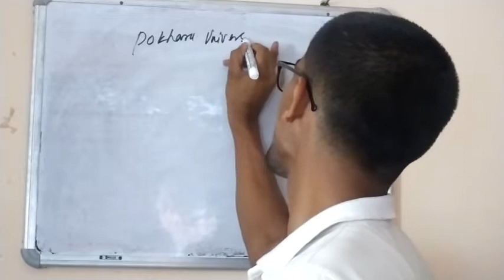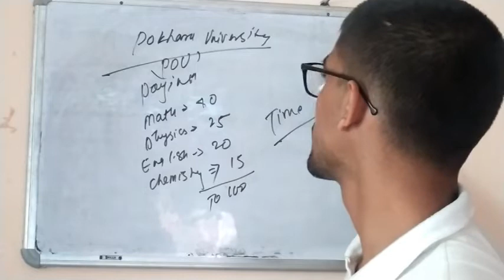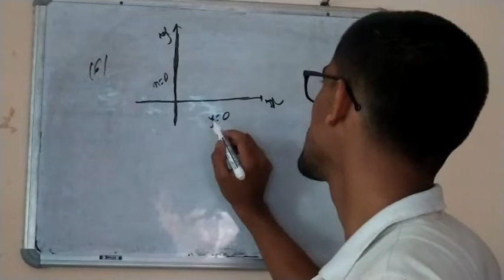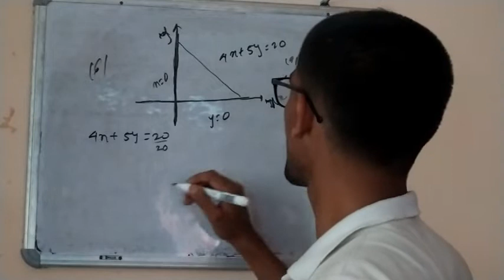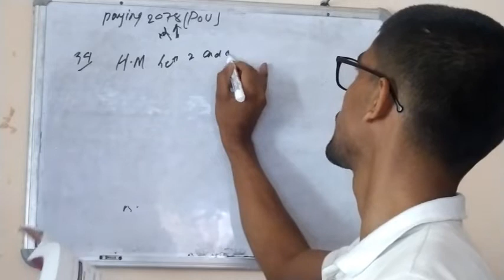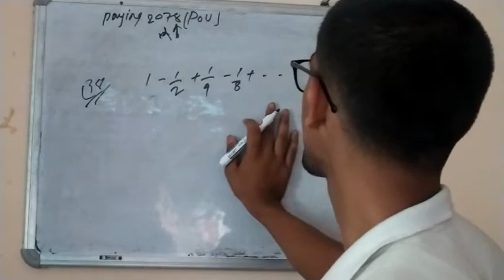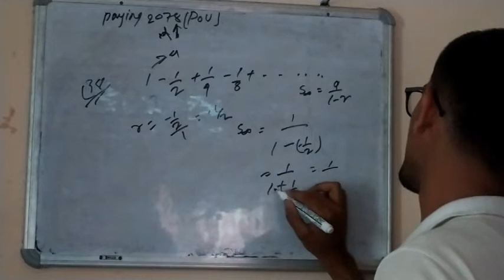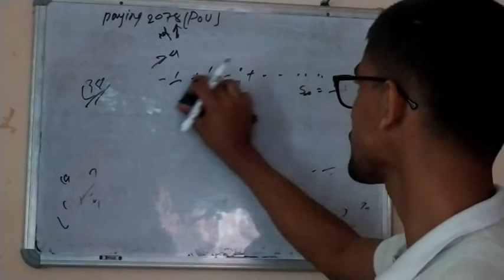Pokhara University Engineering Paying Exam | Past Questions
If you want more suggestions and help we can get connected  in facebook , instagram and other social media .